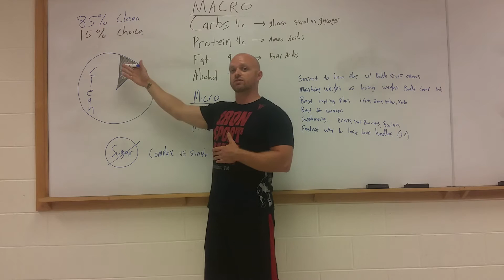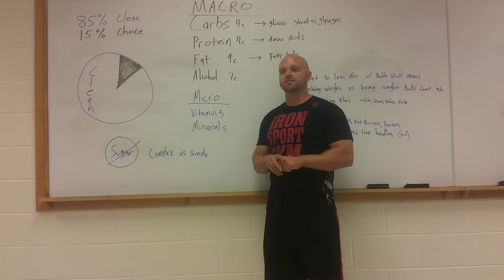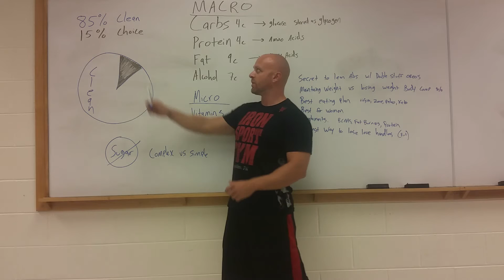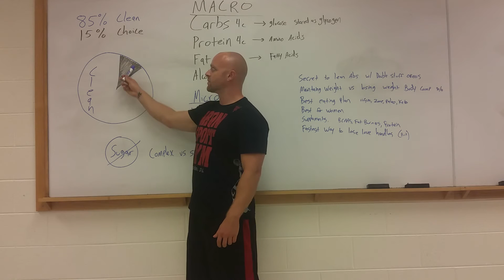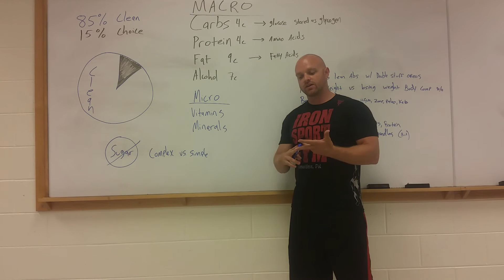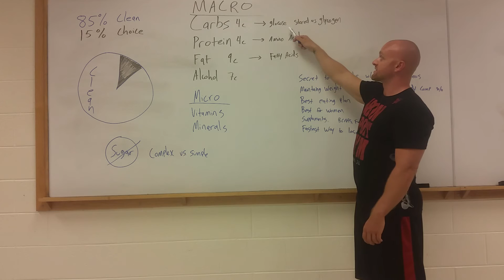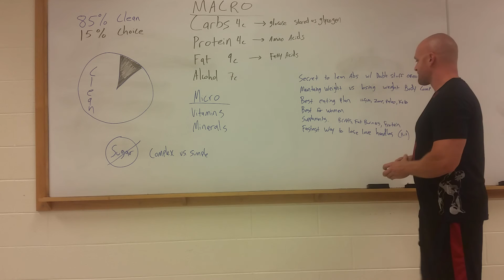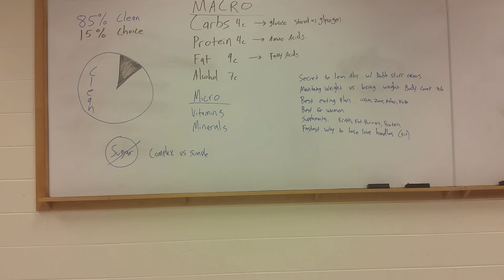Red5Fitness - Flexible Dieting explained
Ian Hardin from Red 5 explains the basic concepts of flexible dieting or iifym.